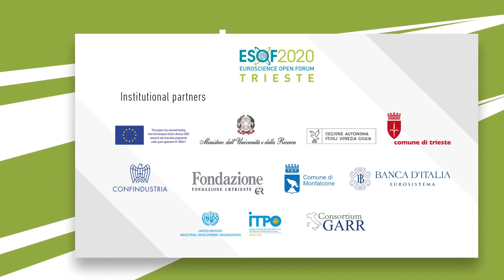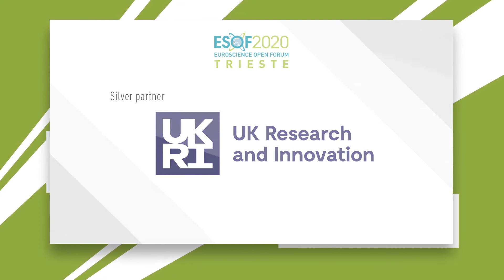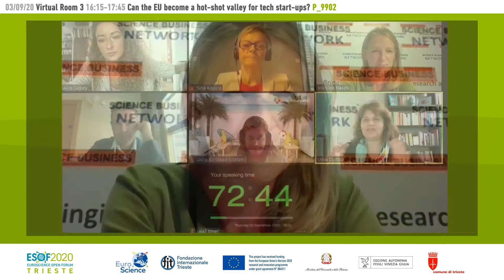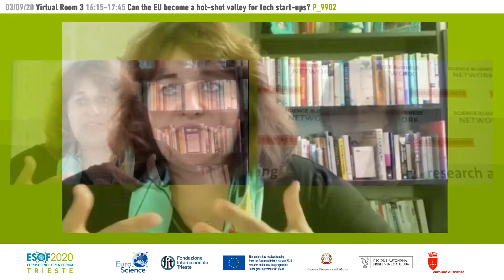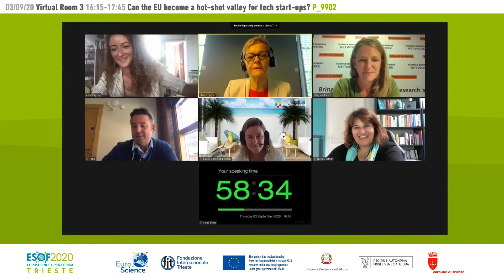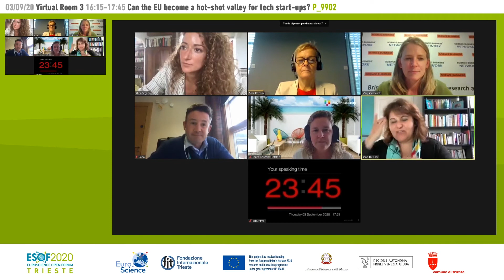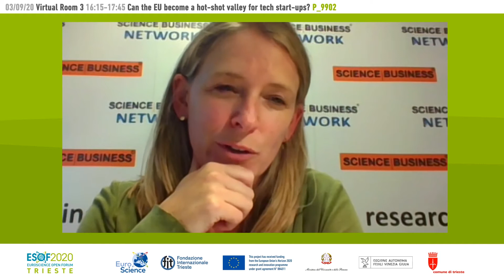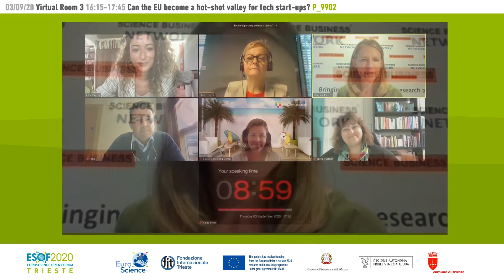Can the EU become a hot-shot valley for tech start-ups?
Science|Business Publishing Ltd.